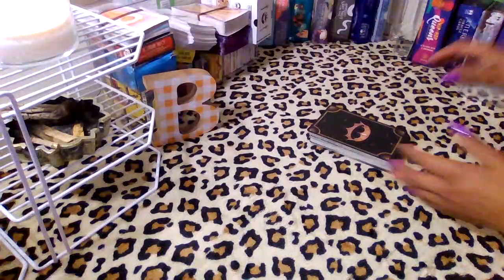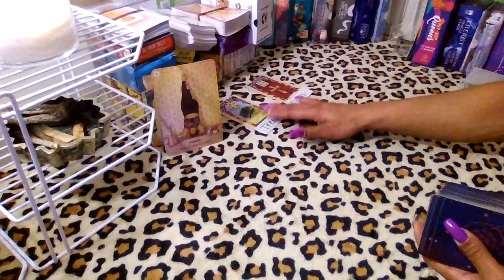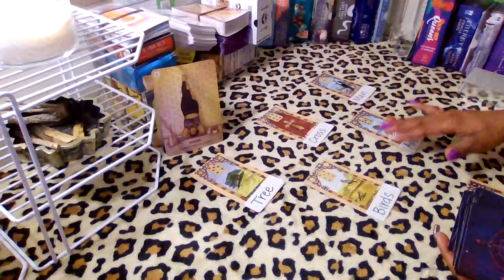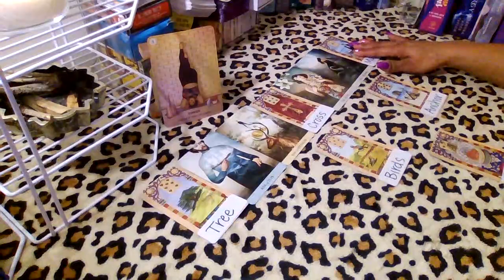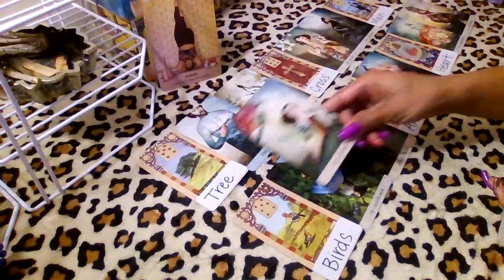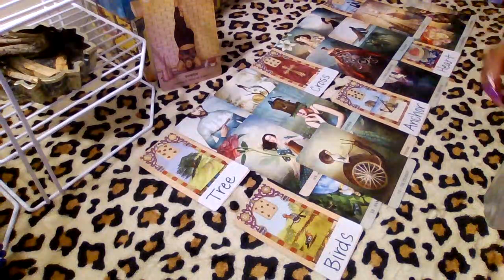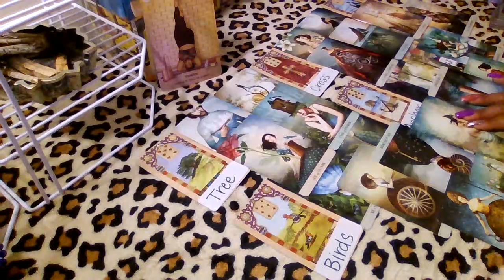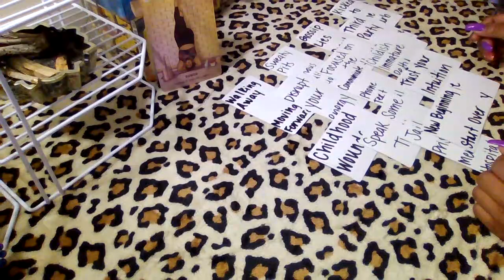Cancer! It's your time to shine! New beginning is here!!!!!